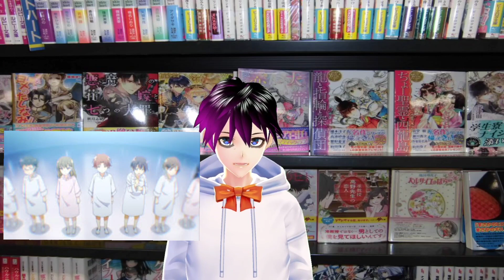Ayankouji Kiyotaka's Possible Character Development in Future Volumes||Ending Theory